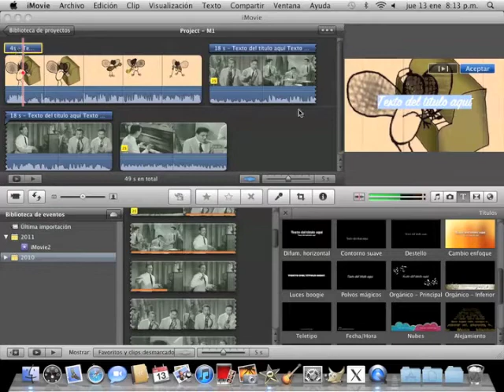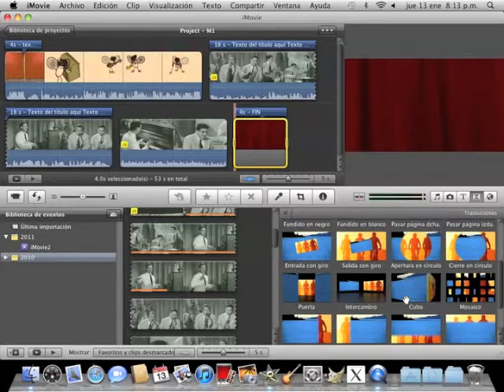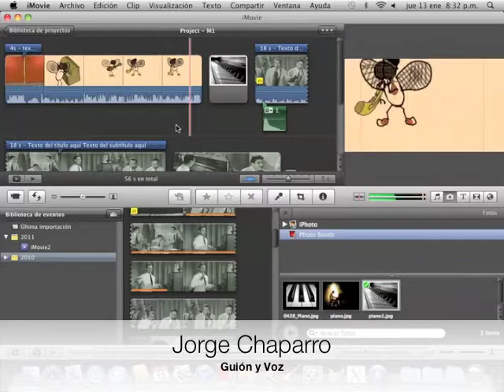Editando video con iMovie (3/6)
Screencast: Ilustra como insertar imágenes/fotos, música/sonidos, títulos de texto y transiciones en iMovie (parte 3/6).